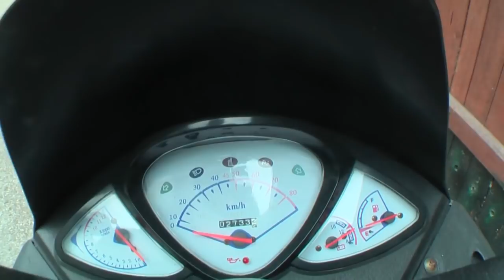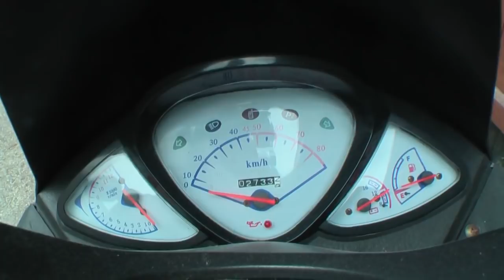Teil 2 Luxxon King Motorschaden oder was ?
Hier bekommst du Hilfe beim Roller , Mofas & Kleinkrafträder !
Von Roller Rolf 65 Jahre Jung .Viel Spaß dabei .